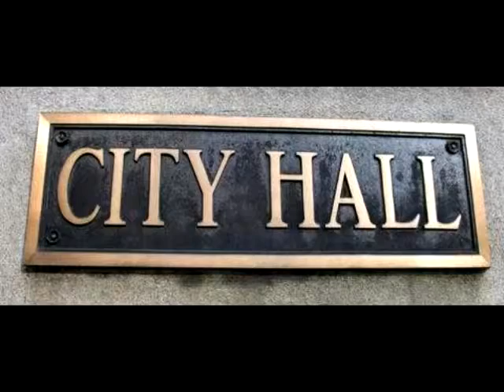FBI agents in City Hall